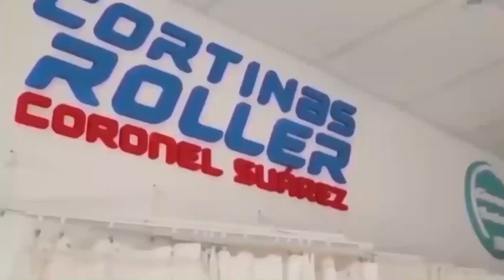BLANCO Y NEGRO vs DEPORTIVO ARGENTINO / Resumen (2-2) / Fecha 3 Torneo LIGA REGIONAL DE FUTBOL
Goles: Santiago Eberhart (DA), Manuel Di Rocca (ByN), Braian Pazos (DA) Mariano Recofsky BN. EXPULSADO: 1T 36m. Carlos Sánchez (DA).
INCIDENCIA: 1T 6m. Juan Pablo Vera (ByN) le atajó un penal a Tobías Albornoz (DA). ARBITRO: Diego De la Canal